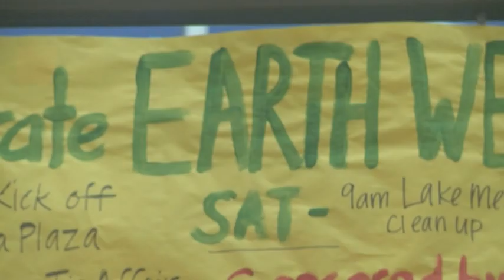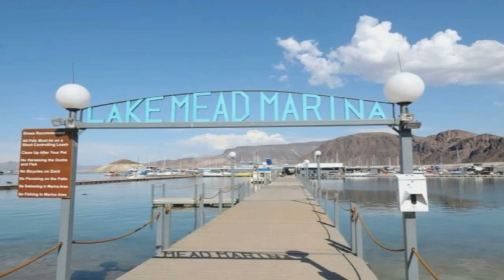Environmental challenges in Las Vegas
Environmental challenges facing Las Vegas, Nevada.  Interview with ecologist Scott Abella, by UNLV journalism graduate Brittagna Giordano